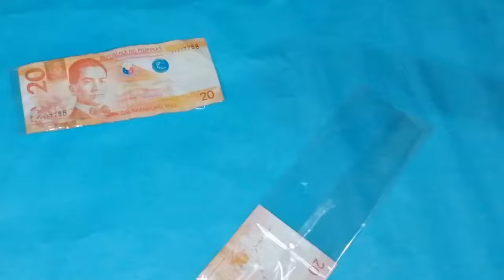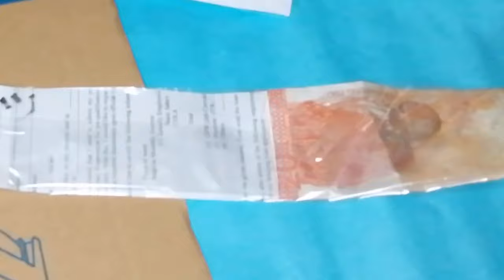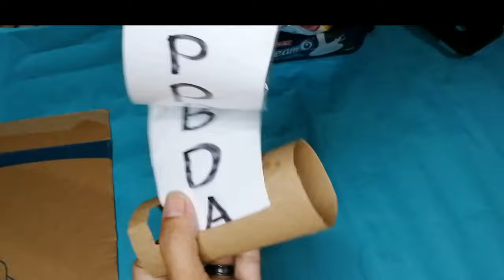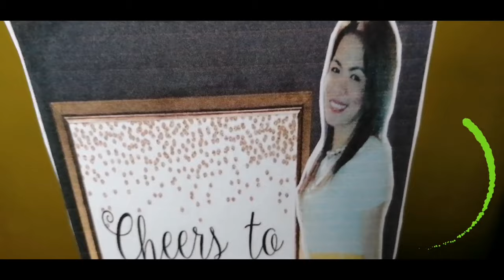How to Make DIY MONEY CAKE/ DIY BISCUIT TOWER WITH MONEY using cardboard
How to Make DIY MONEY CAKE/ DIY BISCUIT CAKE WITH MONEY